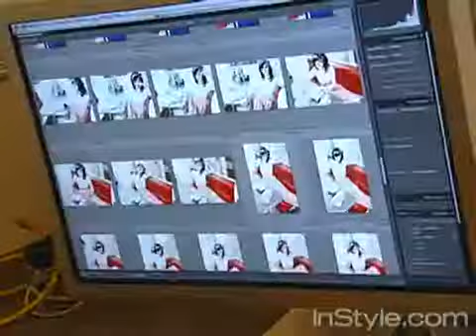Katy Perry's InStyle Photo Shoot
Hair and Makeup by Greg Wencel